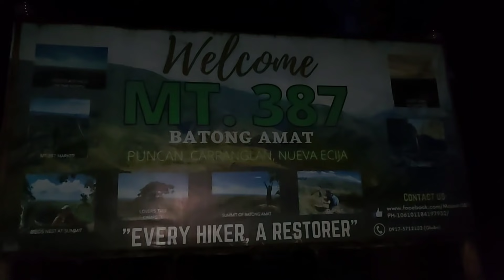Mount 387 Summit | Carranglan, Nueva Ecija | Daytour | Part 1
Mt. 387 (also known as Mt. Batong Amat) is located in Barangay Puncan, Carranglan, Nueva Ecija. Many are curious why it was called as such. Well, the mountain got its name, from its size, 387.9 hectares of the Talavera Watershed Forest Reserve.